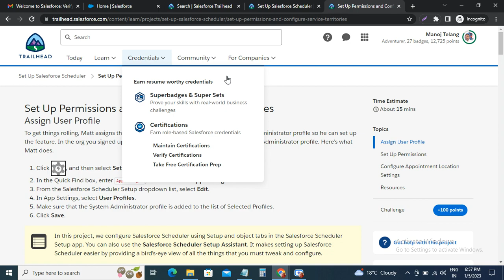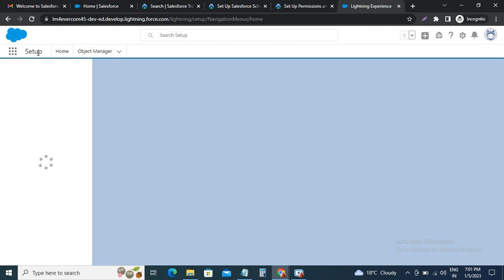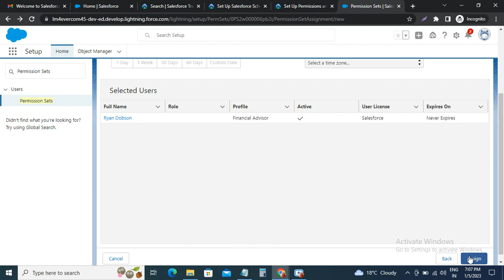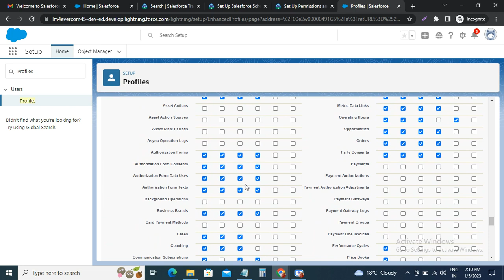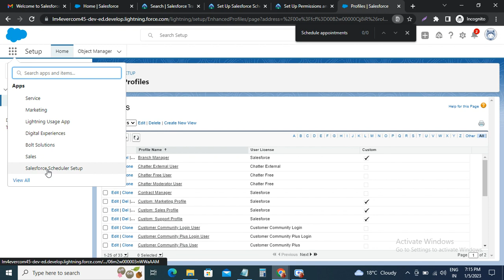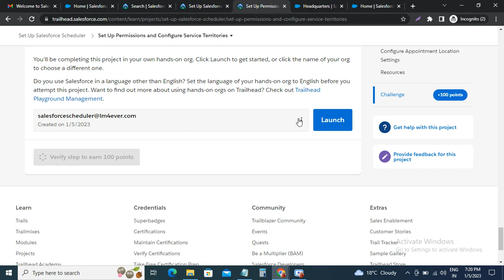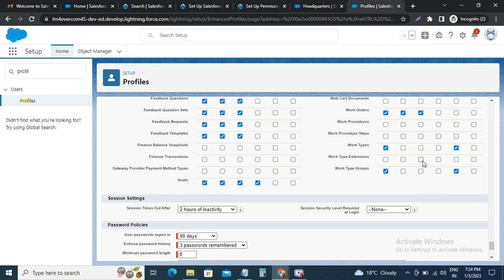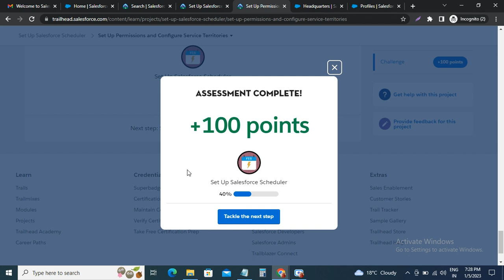Set Up Permissions and Configure Service Territories | Set Up Salesforce Scheduler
Set Up Salesforce Scheduler
Configure Salesforce Scheduler and book customer appointments.

Set Up Salesforce Scheduler in salesforce, Get Started with Salesforce Scheduler, Set Up Permissions in salesforce, Configure Service Territories in salesforce, Set Up Service Resources in salesforce, Set Up Skills in salesforce, Set Up Work Type Groups in salesforce, Set Up Work Type in salesforce, Book Appointments in salesforce, Modify Appointments in salesforce,